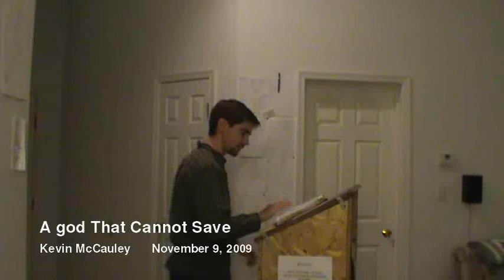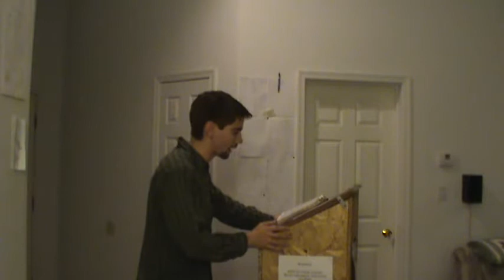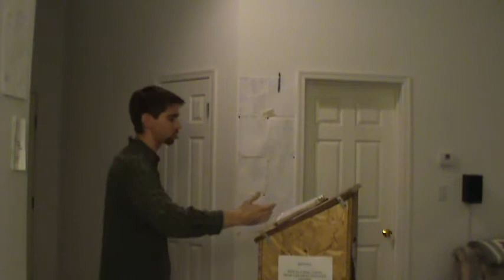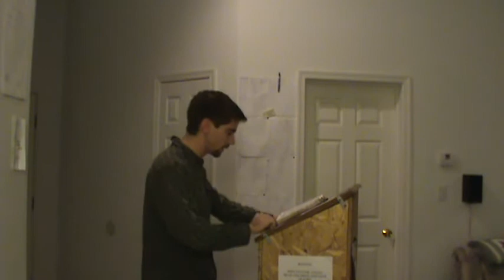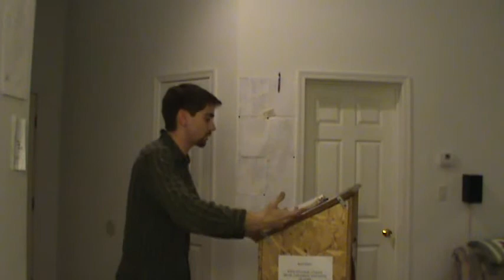A god That Cannot Save - Part 1 of 3 - Kevin McCauley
(Isaiah 45:18-22)
18) For thus saith the LORD that created the heavens; God himself that formed the earth and made it; he hath established it, he created it not in vain, he formed it to be inhabited: I am the LORD; and there is none else.
19) I have not spoken in secret, in a dark place of the earth: I said not unto the seed of Jacob, Seek ye me in vain: I the LORD speak righteousness, I declare things that are right.
20) Assemble yourselves and come; draw near together, ye that are escaped of the nations: they have no knowledge that set up the wood of their graven image, and pray unto a god that cannot save.
21) Tell ye, and bring them near; yea, let them take counsel together: who hath declared this from ancient time? who hath told it from that time? have not I the LORD? and there is no God else beside me; a just God and a Saviour; there is none beside me.
22) Look unto me, and be ye saved, all the ends of the earth: for I am God, and there is none else.

(Exodus 20:3-5)
3) Thou shalt have no other gods before me.
4) Thou shalt not make unto thee any graven image, or any likeness of any thing that is in heaven above, or that is in the earth beneath, or that is in the water under the earth.
5) Thou shalt not bow down thyself to them, nor serve them: for I the LORD thy God am a jealous God, visiting the iniquity of the fathers upon the children unto the third and fourth generation of them that hate me;

(1 Chronicles 16:26) For all the gods of the people are idols: but the LORD made the heavens.

(2 Kings 19:18) And have cast their gods into the fire: for they were no gods, but the work of men's hands, wood and stone: therefore they have destroyed them.

(Deuteronomy 4:28) And there ye shall serve gods, the work of men's hands, wood and stone, which neither see, nor hear, nor eat, nor smell.